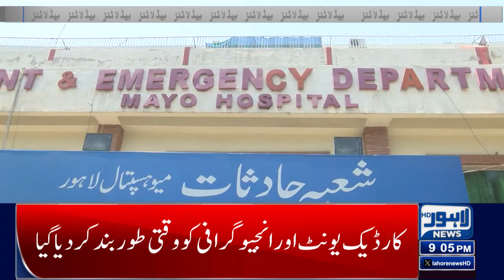Strike Announced!! | Punjab Schools Closed? | Artificial Rain | Lahore News Headlines 09 PM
Strike Announced!! | Punjab Schools Closed? | Artificial Rain | Lahore News Headlines 09 PM | 22 Oct 2024

Constitutional Amendment

Maulana Fazal Ur Rehman Final Decision?

Bilawal Bhutto & Maulana's

PTI Delegation Meets Imran Khan